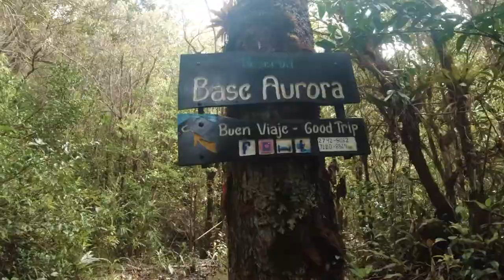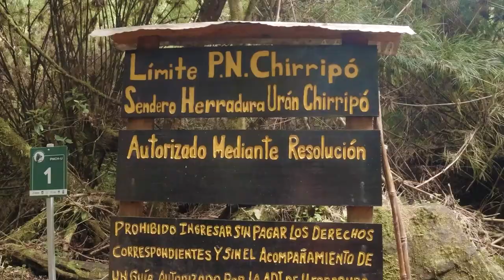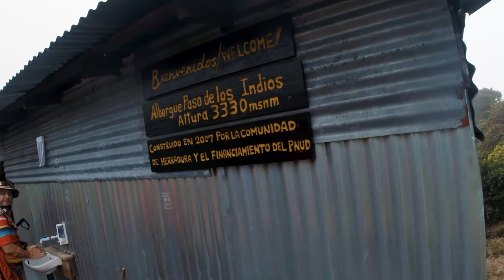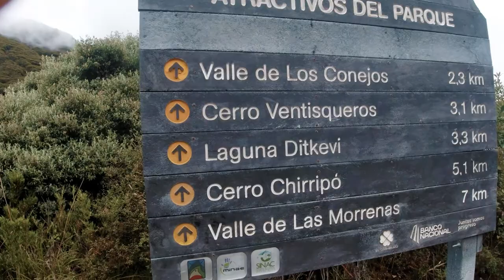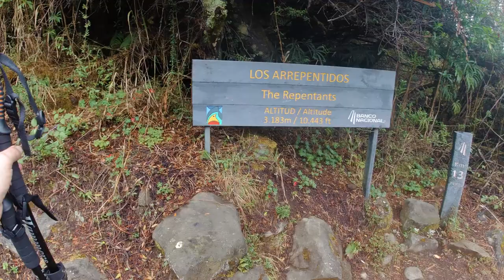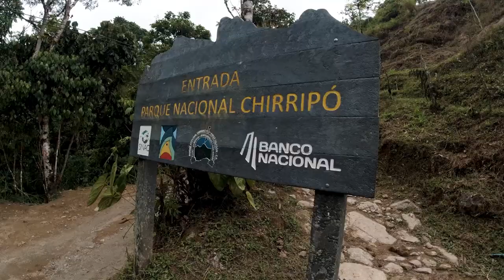Chirripó por ruta Uran Abril 2021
Después de meses de preparación, haber subido Cerro Dragón, Tres Pastorcillos, Ruking en Prusia y las Eólicas de Santa Ana, finalmente vamos por el premio mayor! Cerro Chirripó, pero por la ruta de Uran.
Esta ruta sale de Herradura de Rivas, pasando primero por fincas privadas hasta llegar a las orillas del Parque Nacional Chirripó, pero llegando hasta el refugio Paso de los Indios donde pasamos la noche.
El segundo día nos tocaría hacer varias cumbres, primero Urán, y luego varios cerros poco conocidos como Cúpula y Nudo, para finalmente hacer cumbre en Chirripo alrededor del medio día.
Finalmente bajaríamos por la ruta tradicional que llega (bueno "inicia" para los que suben) de San Gerardo.

Toda la logistica del viaje lo tramitamos con Ruta Uran Chirripó Tours.